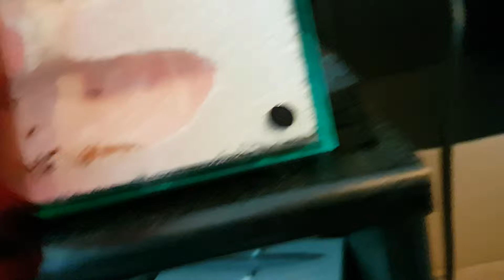Camponotus Nicobarensis Königin Nesteinblick YTONG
Camponotus Nicobarensis Königin Nesteinblick im neuen YTONG Nest.

Der Ameisenstaat, alles über Ameisen / Formicidae.